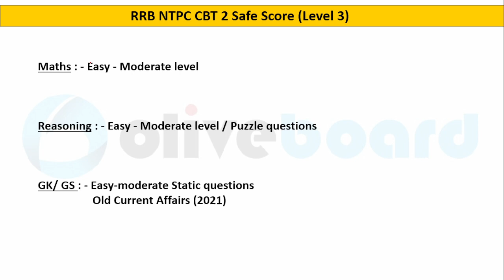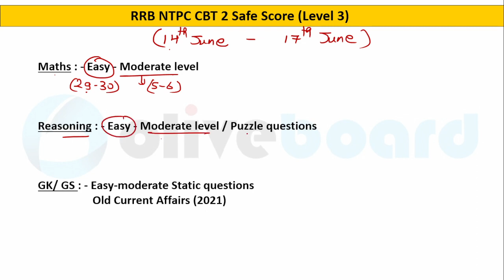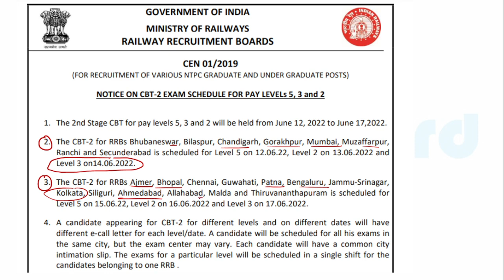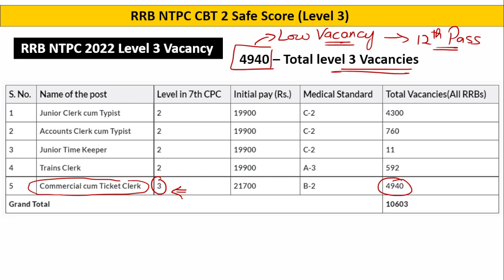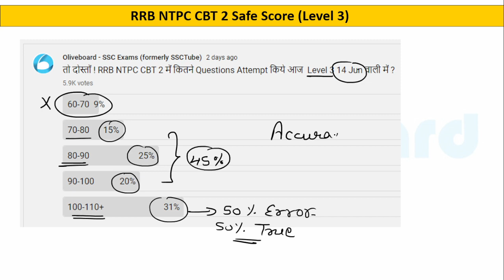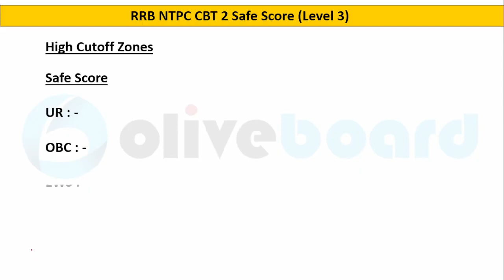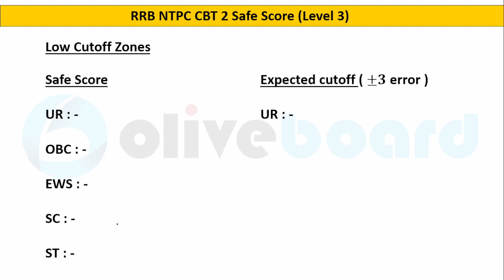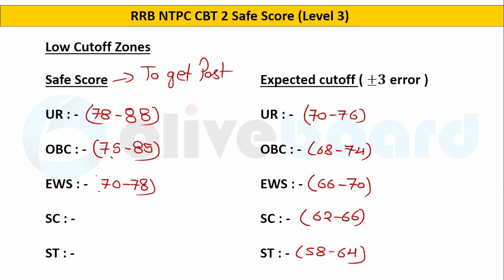RRC NTPC CBT 2 LEVEL 3 FINAL CUTOFF | RRB NTPC CBT 2 Level 3 Expected CUT OFF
Daily Class Timing :
11 AM -  Science
05 PM -  Maths